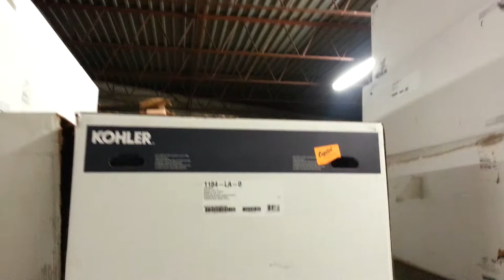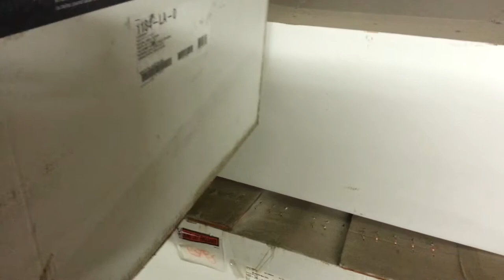Warehouse Tub Lifting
Stacking some bathtubs in the warehouse.  Supply House Work.